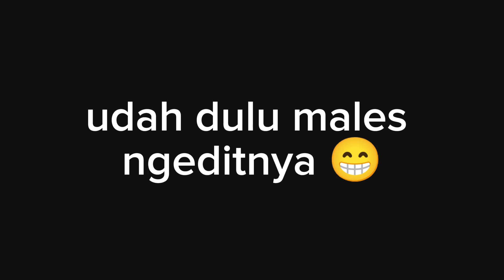PUPUK TIMUN AGAR CEPAT TUMBUH | PEMUPUKAN PERTAMA PADA 7 HST